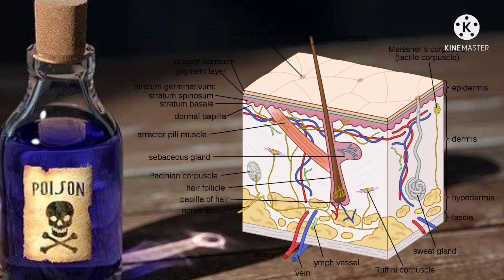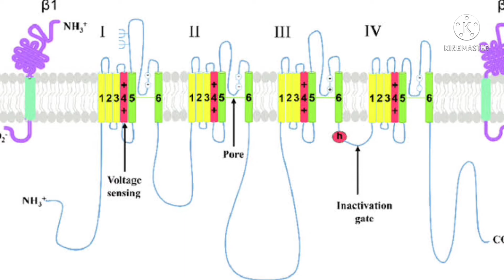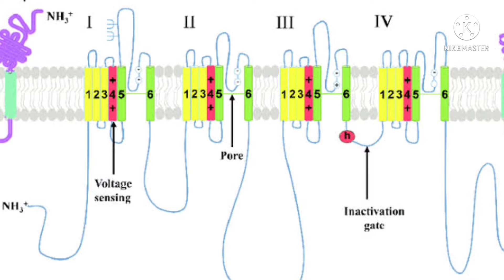Batrachotoxin🐸🐸 || Deady toxin ||Neurotoxic....💯%death || Caution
Hello guys in this video we will be talking about the world most deadly cardio neurotoxin poison name as batrachotoxin , it is generally found in evergreen forest of South America and Central Africa and commonly in dart frogs.
VIVEK DOUCHANIA.